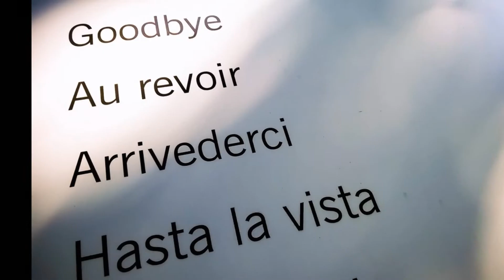DaveTV Outro audio from Richard Converse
DaveTV.org brings you DaveTV Outro audio from Richard Converse
Please credit Dave Prewitt / DaveTV.org with any use of the video.